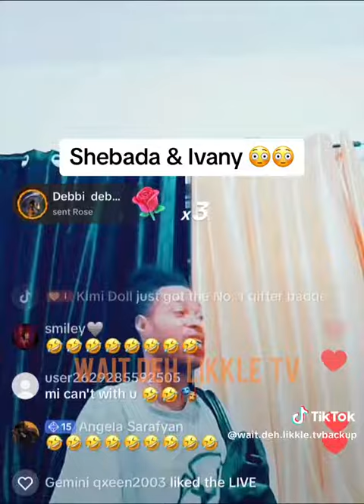shebada diss ivany wicked